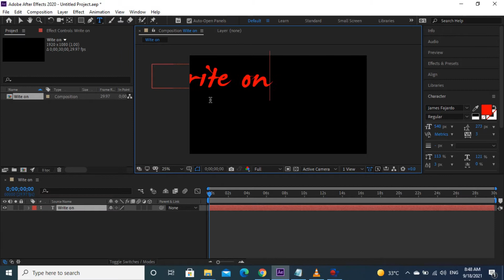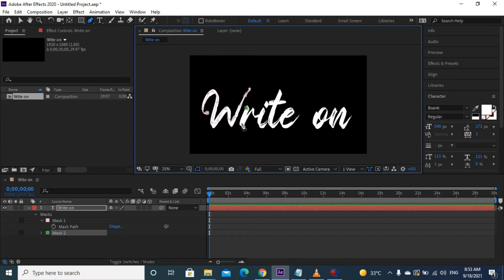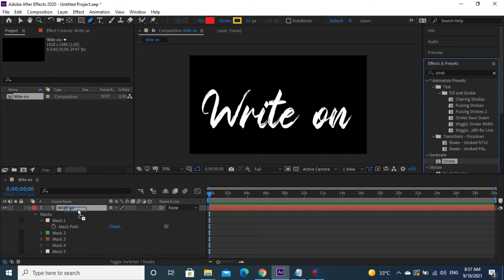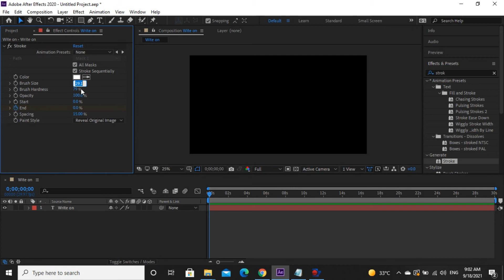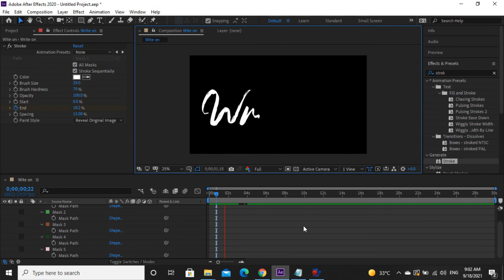How To Write-On Handwriting Text Animation in After Effects Tutorial 2021 | All About in Minutes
Hi All friends, All about in minutes in this channel you can learn video editing with quick, clear and frequent tutorial on Premiere Pro, After Effects and Filmora 9 & 10.

Hi in this tutorial I am teaching you How To Write-On Handwriting Text Animation in After Effects Tutorial 2021 | All About in Minutes, I hope you like and share with your friends, thanks for supporting us.

Thanks